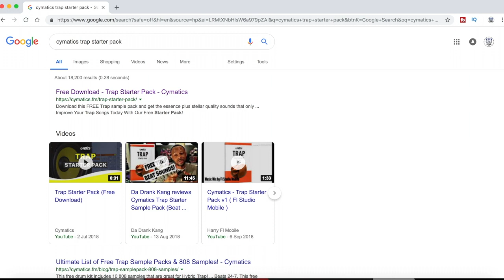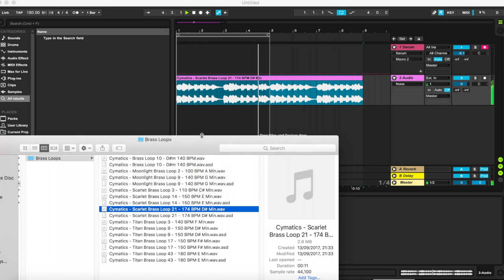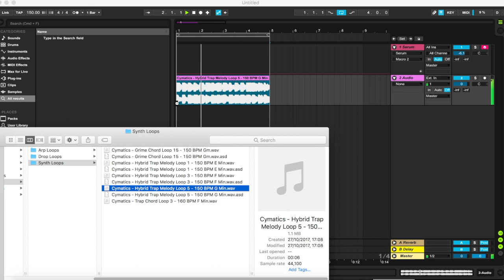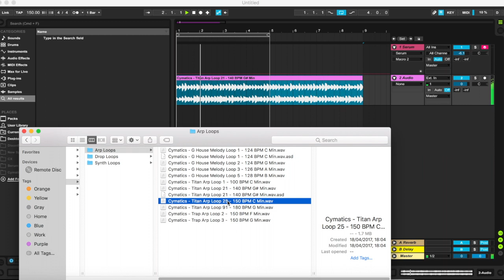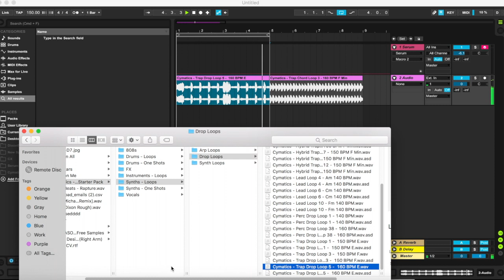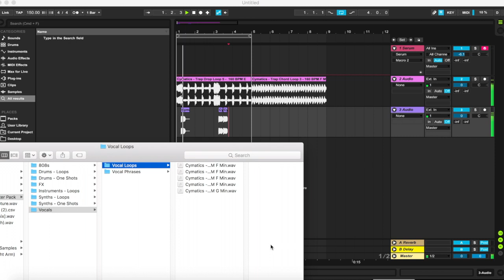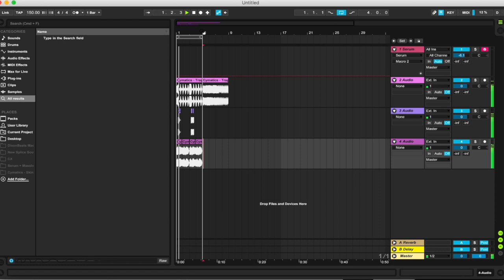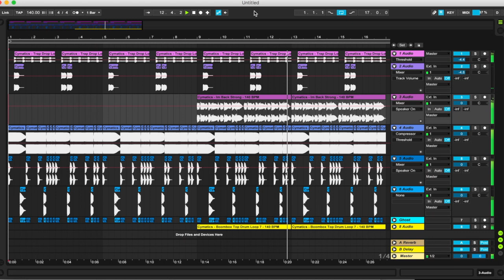Cymatics: FREE Trap Starter Pack🔥[WALKTHROUGH] [MAKING A BEAT]